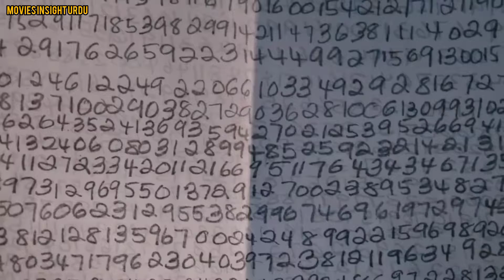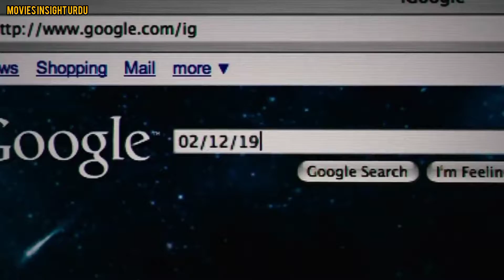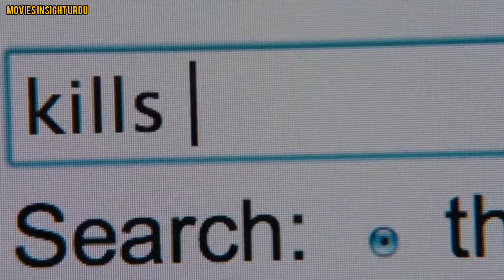Knowing (2009) Film Summarized | Explained in Hindi/Urdu | Knowing Future Disaster Prediction हिन्दी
Knowing (2009) Thriller drama movie explained in Hindi Urdu. The American thriller Drama-Season film story summarized with a full ending in (Urdu/Hindi - हिन्दी ) explanation.
These are the tales of a remarkable series of numbers gathered from a Time Machine that predicts impending catastrophic disasters. Both the girl and the man are capable of foreseeing all big future crises. The plot is about an educational institute where the students are given a task to draw what they expect in future. All students draw something except a girl "character Lucinda" who just writes the list of numbers on her drawing sheet , following the murmuring voices and she engraves the last numbers on a door with her fingernails when her sheet is taken with the completion of time.
Now all drawings are kept in a time capsule and it is buried to open after 5 decades. After 5 decades, the drawings are taken out and Lucinda's drawing paper is given to a boy who is the son of a scientist named "John". Now "John" begins to investigate the meaning of these digits and it is exposed that these are the dates of 3 mishaps that occurred in the past. And 2 remaining dates are left.
According to the next date, an airplane crashed and two trains collided with a great loss of human lives. Now there is left a last number which "John" discovers on that door where "Lucinda" had engraved on it. There is a message of "EE" referring to "Everyone else". Now it indicates that the whole World will soon be rooted out.
Then some spaceships are seen ascending on Earth which carry the kids of the World to save them and the whole World is destroyed according to Lucinda's prediction with the solar flare. In the end, two children are seen on a mysterious planet who are moving to a very strange tree which is perhaps a tree of life.
Credit(s):
Images and footage Source: Love Death + Robots and Summit Entertainment
Directed by: Alex Proyas and Nicolas Cage